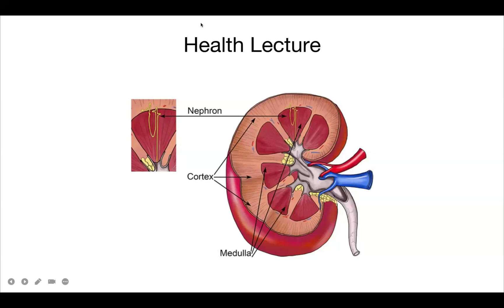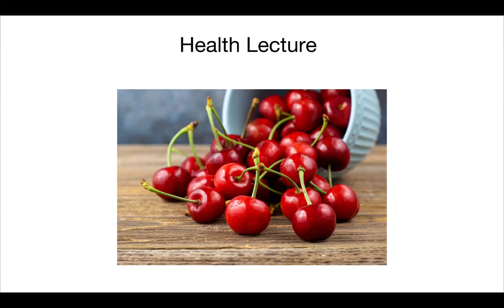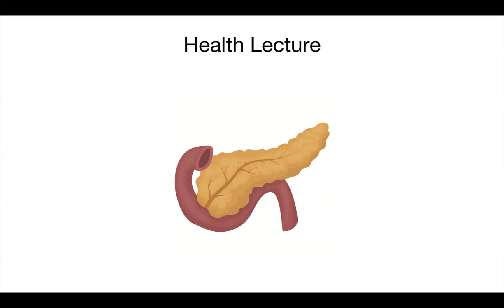Health Emphasis Week 2024 || DAY 2 || Diabetes and Kidney, Liver Health || Dr. Yeboah Kwaku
Joint Health Seminar organized in collaboration between the Frankfurt and Napoli Ghanaian SDA churches.